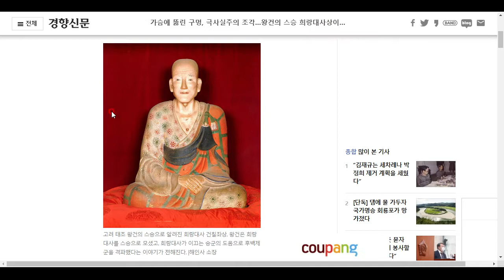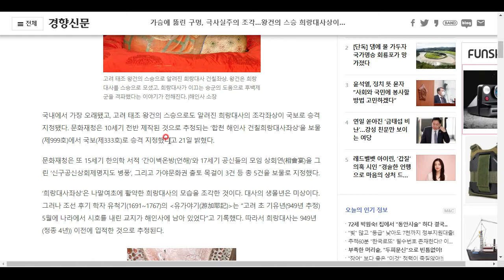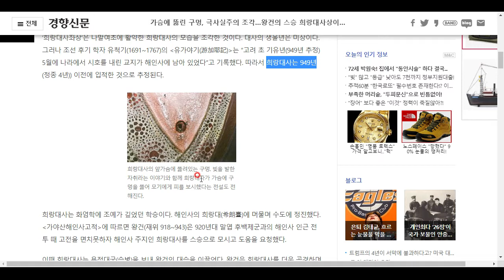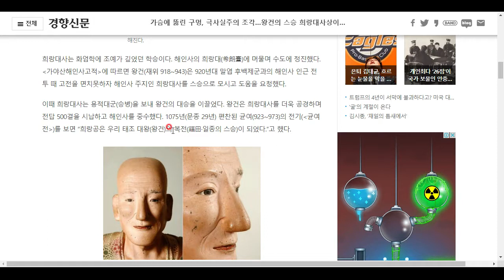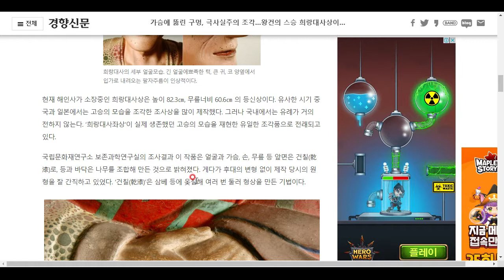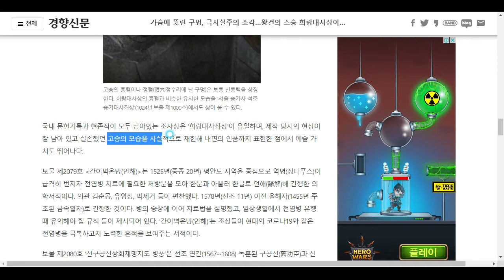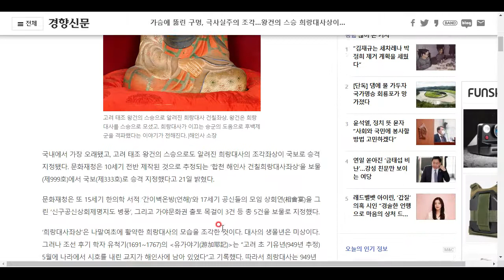극사실주의 조각상 희랑대사상이 국보로 승격!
희랑대사는 태조 왕건을 도와 고려 건국에 큰 역할을 했던 분이라고 합니다.